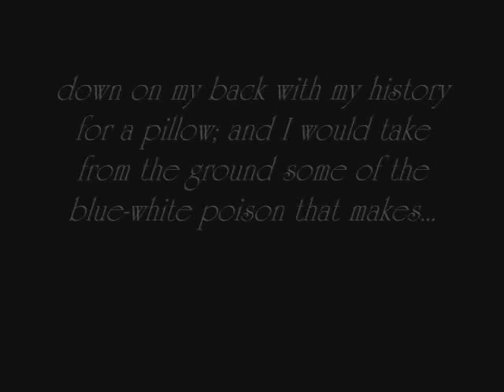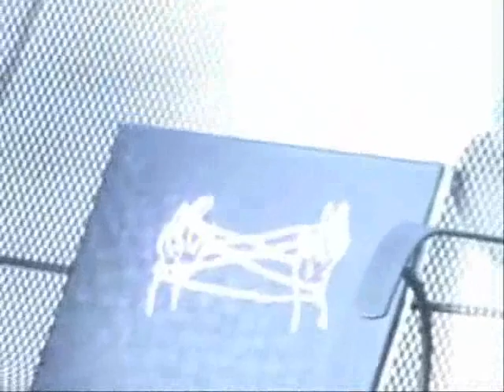Cat's Cradle Movie Trailer - Marc, Warren, Jordan, Sammi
Our trailer for Kurt Vonnegut's Cat's Cradle.